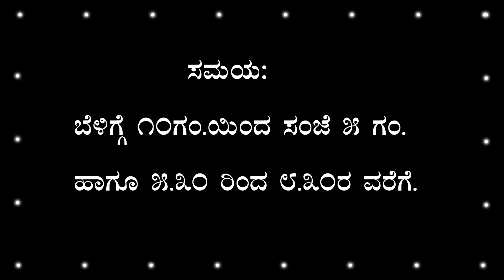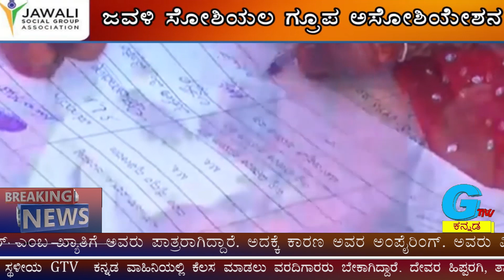ಆಟಗಾರರು ಸಂಭ್ರಮಿಸಿದ್ದು ನೋಡಿದ್ದಿರಾ, ಅಂಪೈರ್ ಸಂಭ್ರಮ ಒಮ್ಮೆ ನೋಡಿ